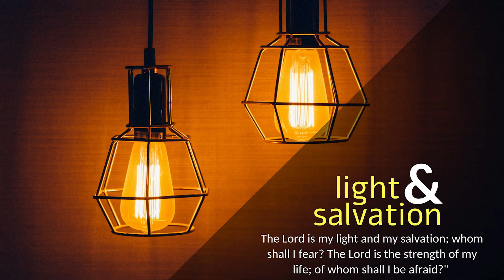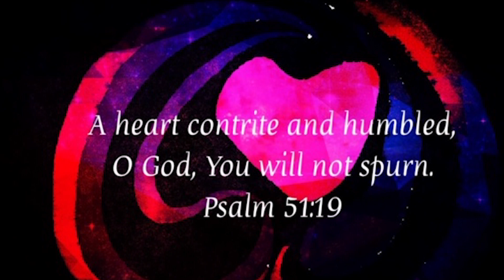CARMEL PRERAN I ಕೇವಲ್ ಕುಮ್ಸಾರ್ ಜಾಲ್ಯಾರ್ ಪಾವನಾ! I Feb 24 I Wed I 1st Week of Lent I Luke 11: 29-32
ಜೊನಾ 3: 1-10
ನಿನಿವೆಚ್ಯಾ ಲೊಕಾನ್ ಆಪ್ಲಿ ಖೊಟಿ ವಾಟ್ ಸಾಂಡ್ಲಿ.

ಸರ್ವೆಸ್ಪರಾಚೆಂ ಉತರ್ ದುಸ್ರೆಪಾವ್ಟಿಂ ಜೋನಾಕ್ ಪಾವ್ಲೆಂ: “ಊಟ್, ಆನಿ ನಿನಿವೆಕ್, ತ್ಯಾ ವ್ಹಡ್ ಶ್ಹೆರಾಕ್ ವಚ್ ಆನಿ ಜೆಂ ಸಗ್ಳೆಂ ಹಾಂವ್ ತುಕಾ ಸಾಂಗ್ತಲೊಂ, ತೆಂ ತ್ಯಾ ಶ್ಹೆರಾಂತ್ಲ್ಯಾ ನಿವಾಸ್ಯಾಂಕ್ ಪರ್ಗಟ್ ಕರ್.” ಜೋನಾ ಭಾಯ್ರ್ ಸರ‍್ಲೊ ಆನಿ ಸರ್ವೆಸ್ಪರಾಚ್ಯಾ ಉತ್ರಾಕ್ ಪಾಳೊ ದೀವ್ನ್ ನಿನಿವೆಕ್ ಗೆಲೊ. ನಿನಿವೆ ಏಕ್ ಬೊವ್ ವ್ಹಡ್ ಶ್ಹೆರ್; ತಾಂತ್ಲ್ಯಾನ್ ಚಲೊನ್ ವಚೊಂಕ್ ತೀನ್ ದೀಸ್ ಲಾಗ್ತಾಲೆ. ಜೋನಾ ಶ್ಹೆರಾಂತ್  ಭಿತರ್ ಸರ‍್ಲೊ ಆನಿ ಏಕ್ ದೀಸ್‌ಭರ್ ಚಲತ್ ವಚೊನ್ ಅಶೆಂ ಪರ್ಗಟುಂಕ್ ಲಾಗ್ಲೊ: “ಪಕತ್ ಚಾಳಿಸ್ ದೀಸ್ ಉರ‍್ಲ್ಯಾತ್ ಆನಿ ಉಪ್ರಾಂತ್ ನಿನಿವೆಚೊ ನಾಸ್ ಜಾತೊಲೊ.” ನಿನಿವೆಚ್ಯಾ ಲೊಕಾನ್ ದೆವಾಚೆರ್ ವಿಶ್ವಾಸ್ ದವರ‍್ಲೊ; ತಾಣಿಂ ಏಕ್ ಉಪಾಸ್ ಪರ್ಗಟ್ ಕೆಲೊ ಆನಿ ಸಗ್ಳ್ಯಾಂನಿ, ವ್ಹಡಾಂನಿ ತಶೆಂಚ್ ಲ್ಹಾನಾಂನಿ ಗೊಣಿಯೆವಸ್ತ್ರಾಂ ಪಾಂಗುರ‍್ಲಿಂ. ಹಿ ಖಬರ್ ನಿನಿವೆಚ್ಯಾ ರಾಯಾಕ್ ಪಾವ್ಲಿ. ತೊ ಆಪ್ಲ್ಯಾ ಶಿಂವಾಸನಾವಯ್ಲೊ ಉಟ್ಲೊ, ಆಪ್ಲಿಂ ವಸ್ತ್ರಾಂ ತಾಣೆಂ ಕಾಡ್ಲಿಂ, ಗೊಣಿಯೆವಸ್ತ್ರಾಂ ತೊ ನ್ಹೆಸ್ಲೊ ಆನಿ ಗೊಬ್ರಾಂತ್ ಬಸ್ಲೊ. ಉಪ್ರಾಂತ್ ತಾಣೆಂ ನಿನಿವೆಂತ್ ಅಶೆಂ ಪರ್ಗಟ್ ಕರುಂಕ್ ಲಾಯ್ಲೆಂ: “ರಾಯಾಚೆಂ ಆನಿ ತಾಚ್ಯಾ ಅಧಿಕಾರಿಂಚೆಂ ಫರ್ಮಾಣ್ ಹೆಂ: ಮನ್ಶಾಂ ಆನಿ ಜಾನ್ವಾರಾಂ, ಗೊರ‍್ವಾಂ ಆನಿ ಬೊಕ್ರೆ ಕಿತೆಂಚ್ ಖಾಯ್ನಾ ಜಾಂವ್ ಆನಿ ಉದಕ್ ಪಿಯೆನಾ ಜಾಂವ್. ಮನ್ಶಾಂ ತಶೆಂ ಮೊನ್ಜಾತಿ ಗೊಣಿಯೆವಸ್ತ್ರಾಂ ಪಾಂಗ್ರುಂ ಆನಿ ವ್ಹಡ್ಲ್ಯಾನ್ ದೆವಾಕ್ ಉಲೊ ಮಾರುಂ; ಜಣ್ ಎಕ್ಲೊ ಆಪ್ಲಿ ವಾಯ್ಟ್ ಚಾಲ್ ಆನಿ ಆಪ್ಲ್ಯಾ ಹಾತಾಂಕ್ ಲಾಗೊನ್ ಆಸ್ಲಲೊ ಜುಲುಮ್ ಸಾಂಡುಂ. ಕೋಣ್ ಜಾಣಾ, ಎಕಾದಾವೆಳಾರ್ ದೇವ್ ಆಪ್ಲೆಂ ಮನ್ ಬದ್ಲಿತ್ ಆನಿ ಆಪ್ಲೊ ಜಳ್ತೊ ರಾಗ್ ದಂಡ್ ಕರಿತ್ ಆನಿ ಅಶೆಂ ಆಮ್ಚೊ ನಾಸ್ ಜಾಂವ್ಚೊನಾ.”  ದೆವಾನ್ ತಾಂಚಿ ಪ್ರತಿಕ್ರಿಯಾ ಪಳೆಲಿ; ತಾಣಿಂ ಆಪ್ಲ್ಯೆ ವಾಯ್ಟ್ ಚಾಲಿಕ್ ಪಾಟ್ ಕೆಲಿ, ಹೆಂ ತಾಣೆಂ ಪಳೆಲೆಂ ಆನಿ ಜೆಂ ವಿಘ್ನ್ ಆಪುಣ್ ತಾಂಚೆರ್ ಧಾಡ್ತೊಲೊ ಮ್ಹಣ್ ತಾಣೆಂ ತಾಂಕಾಂ ಪರ್ಗಟ್ ಕೆಲ್ಲೆಂ, ತ್ಯಾ ವಿಘ್ನಾವಿಶಿಂ ತಾಣೆಂ ಆಪ್ಲೆಂ ಮನ್ ಬದ್ಲಿಲೆಂ; ತಾಣೆಂ ತೆಂ ತಾಂಚೆರ್ ಧಾಡುಂಕ್ ನಾ.